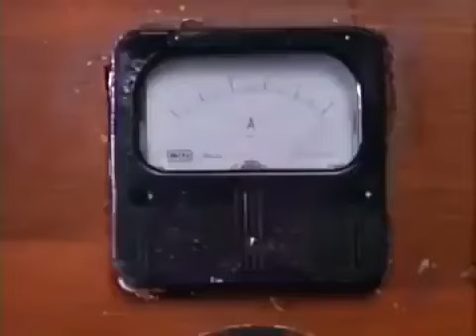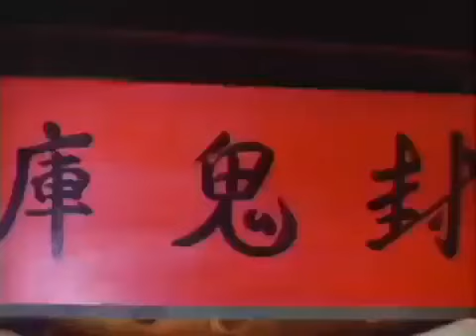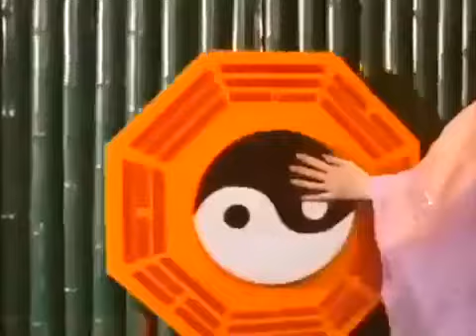sPOKY family.....Lam Ching ying